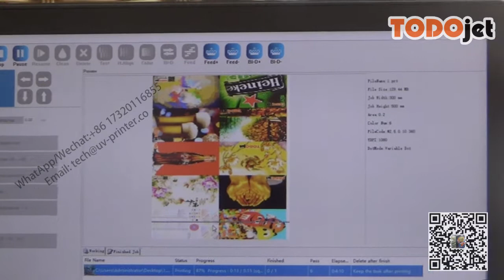TD-UV3050 equips 2pcs Epson XP600 printhead, support White+CMYK+Varnish and rotary system.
UV-3050 Printer👇
👉Support 2pcs Epson XP600 printheads
👉PrintSize 30*50cm PrintHeight 0--15cm
👉Rotary System support printing on bottles